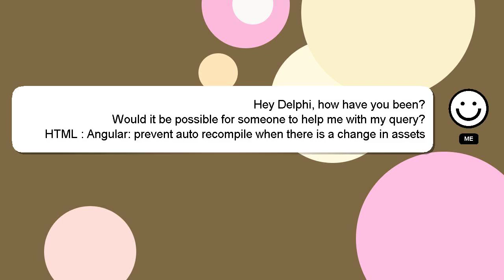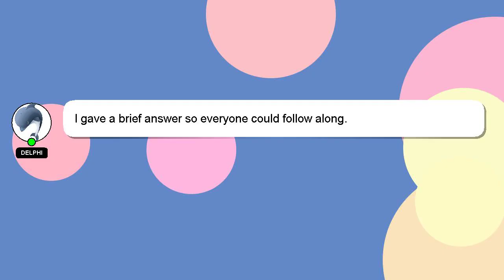HTML : Angular: prevent auto recompile when there is a change in assets folder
Angular: a prevent auto there assets is when : in folder recompile change HTML